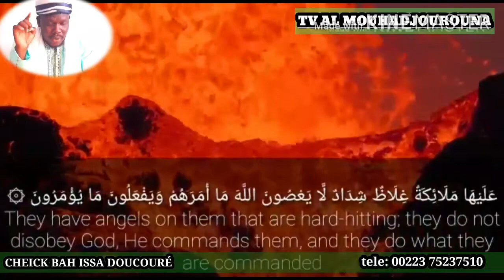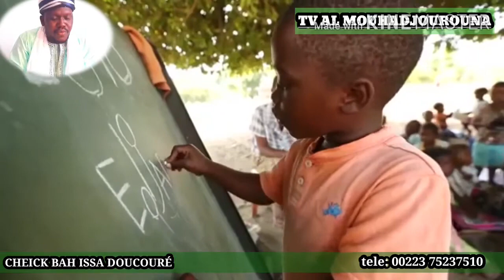L'éducation est l'avenir